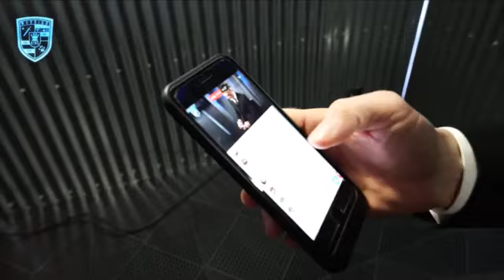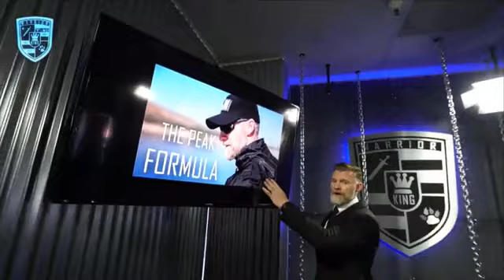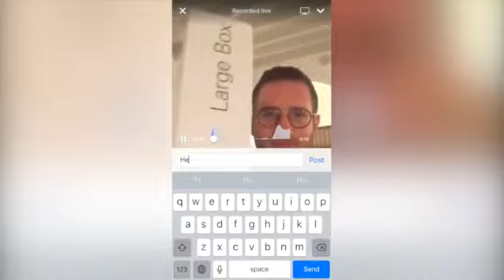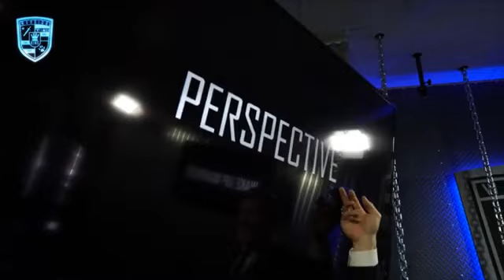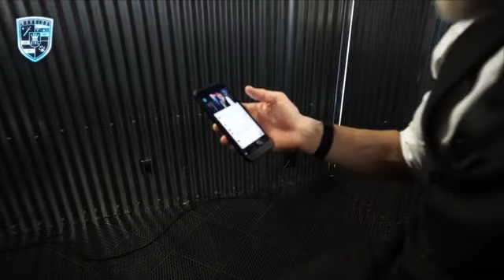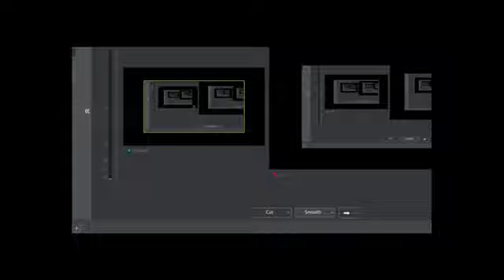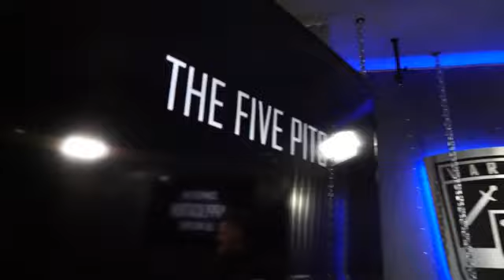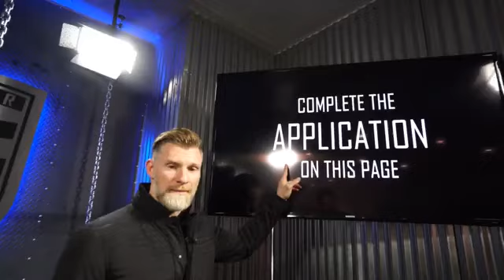The Five Elements Of Peak Performance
WAKE UP WARRIOR TV Episode #7

TOPIC: "The Five Elements Of Peak Performance"

My Brother,

Today during our LIVE Show I'm going to break down the five elements of Peak performance.

These are the elements I have found to be available in every single 7 Figure Producer in business I have ever been around as well as every single Power Player inside the Warrior Brotherhood.

If you have ever wondered how I get so much shit done and how with a small team of 6 we have been able to take the Wake Up Warrior message from Obscurity to Notoriety then jump on live with me today :-)

Businessmen

Everyman

Businessmen & Everyman

See you on the SHOW.

Remember I do live interaction at the begining, during and at the end of the show.

The End.

Garrett J White
Founder, Wake Up Warrior
Creator, Warrior Book.